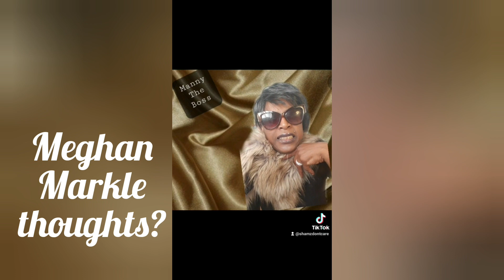Parody with Shamz Chatz Show Episode 1 ... Series 1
I use my own opinions along with other sources.

THANK YOU ALL xxx and ENJOY 😉 😻😎